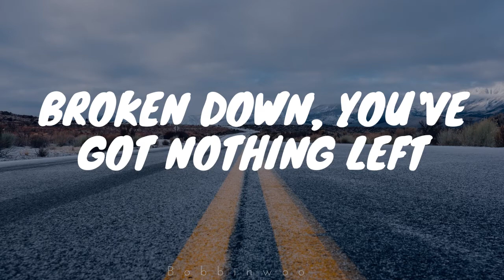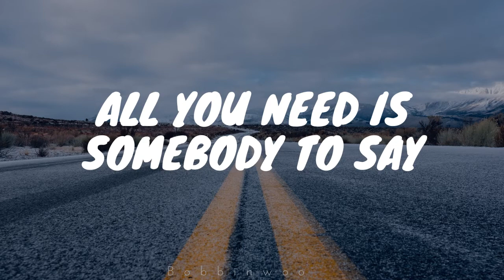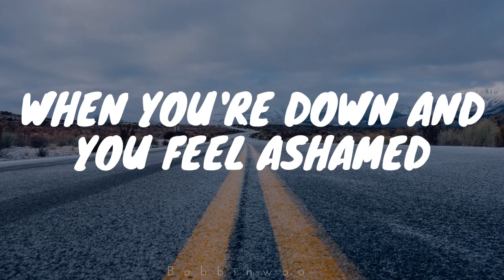Music Lyrics Marshmello & Demi Lovato - OK Not To Be OK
Marshmello & Demi Lovato - OK Not To Be OK